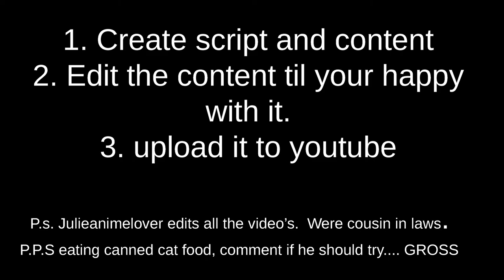How to make video's Vlog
Here is how to make a video.